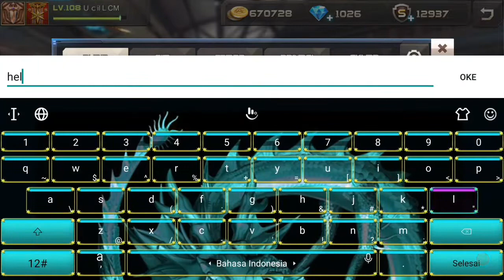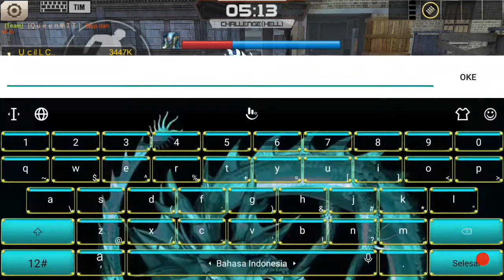CA 1 | TES PVE HELL pake CHAOS M36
CRISIS ACTION PVE HELL CHAOS M36